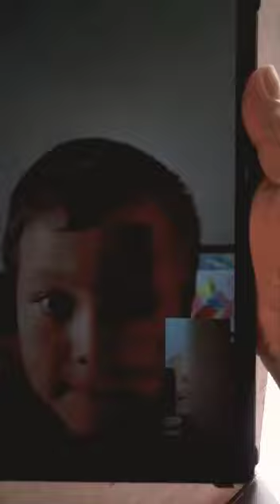Shaolin a 8 ans ce 16.07.2022